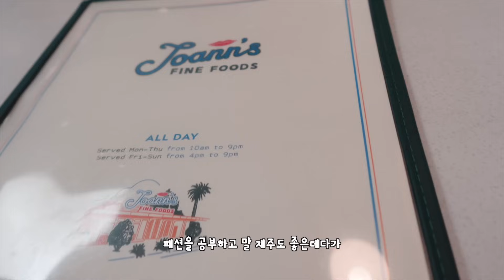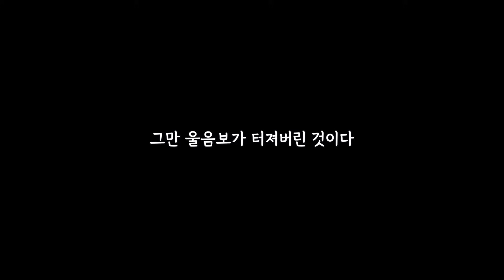카우보이 모자 가격이 후덜덜…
허그님들 안녕하세요!
이번 영상은 텍사스 이야기를 들고 왔어요..
이번 여행은 오로지 사람들만 만나고 온 여행이 되었어요
텍사스에서 만난 첫번째 허그님과의 이야기를 풀어봅니다..

우리 허그님들 이번 영상도 봐주셔서 너무너무 감사드려요 ❤️